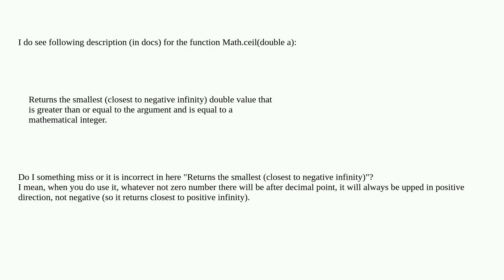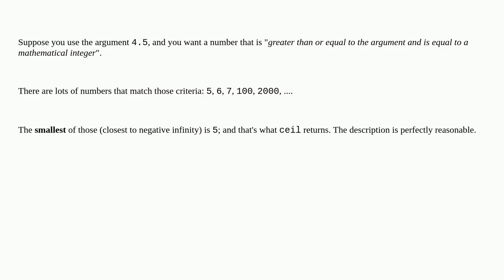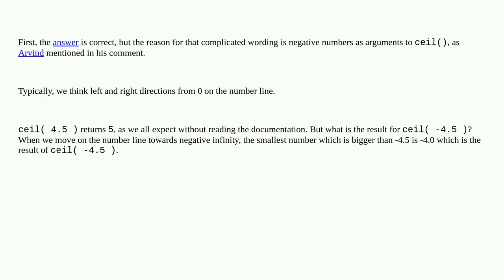Java 8. Math.ceil() function description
A special thanks goes out to the community

  documentation java math